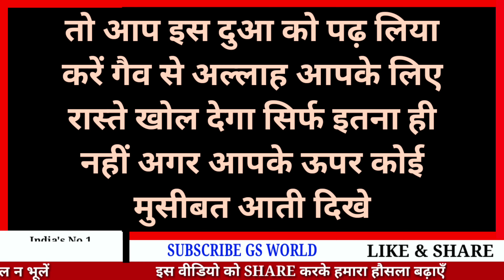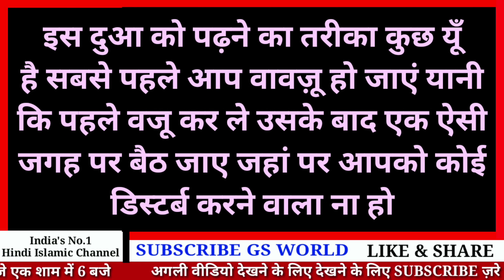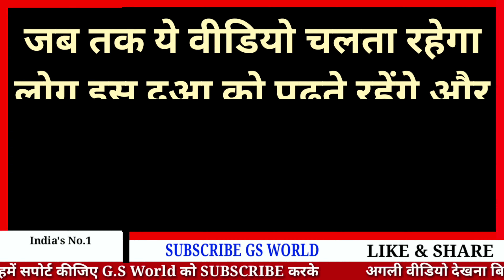एक रात में ही क़रिश्मा दिखाने वाली दुआ | Dua E Nabwi | जैसा चाहोगे वैसा होगा | GS World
GS World presents Dua E Nabwi Ke Fayede,
Nabi Paak SAW Ne Sikhayi Ye Dua,
Salatul Hajat Ki Namaz Ka Tarika In Hindi,
Tahajjud Ki Namaz ka tarika,
Allah Ke Naam Ke Wazifa Ki Taqat
Karobar ki Bandish Todne Ka Wazifa
Karobar me Bandish Hai Ya Nhi Kaise Check Kare ?
Fazilat Of 99 Name Of Allah In Hindi

Shukriya
Allah Hafiz

Salman Malik